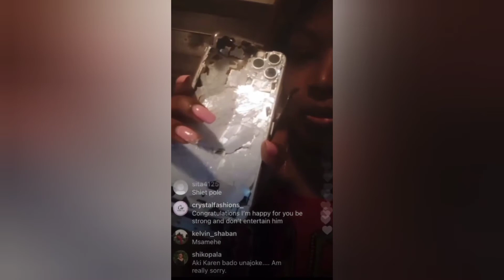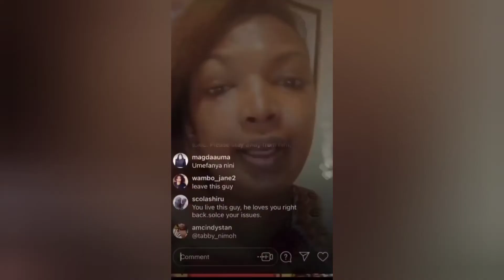karen Nyamu Accuses Baby Daddy Samidoh Of Assault Over Alleged Cheating (VIDEO)